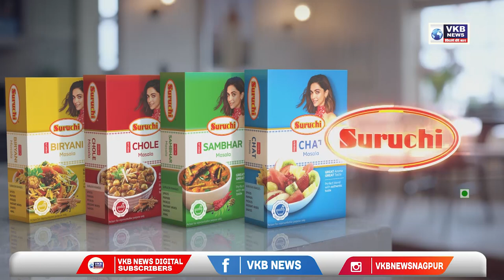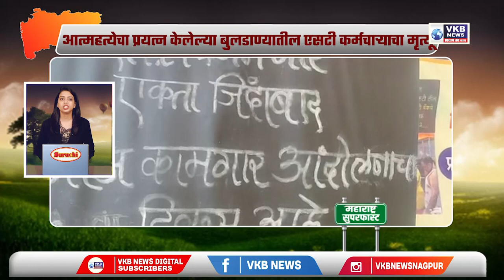भंडाऱ्यात वाहन चोरी करणाऱ्या आंतरराज्यीय टोळीचा पर्दाफाश